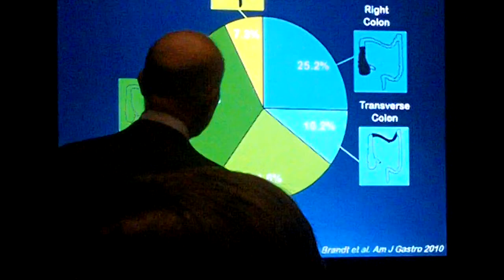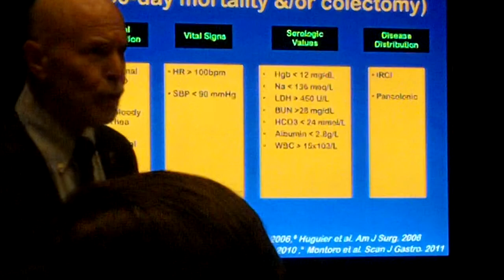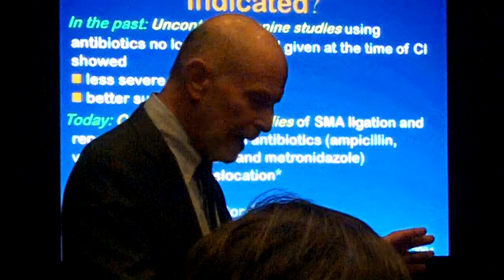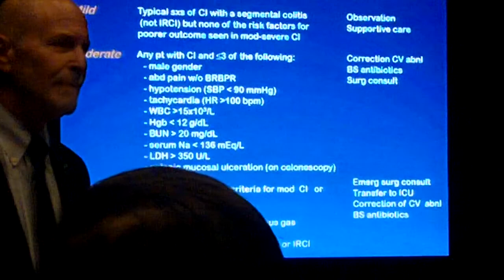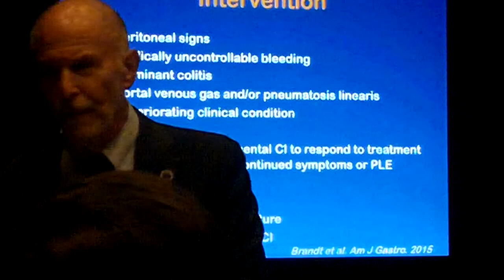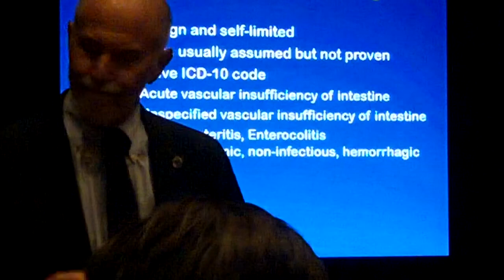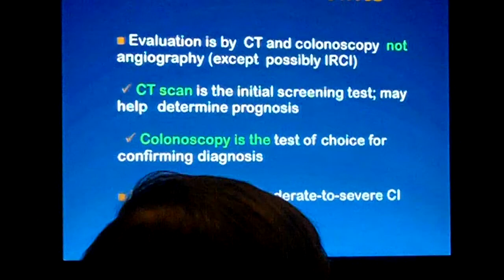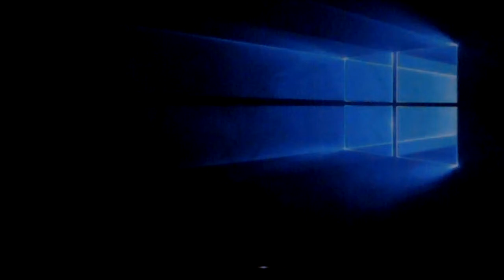"Colon Ischemia: Respice, Adspice, Prospice" Dr. Lawrence Brandt -Part 2